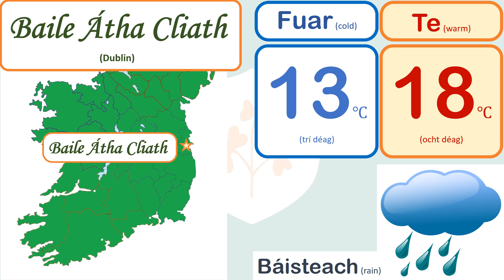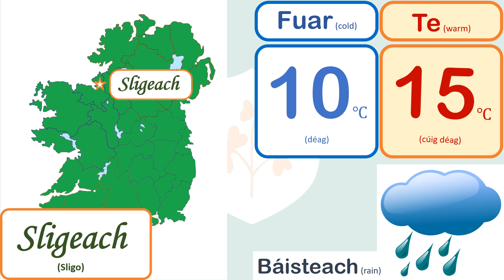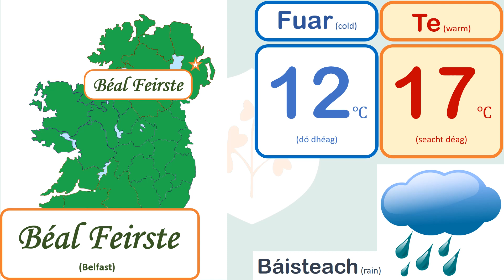Weather forecast in Irish laguage | Éire | Gaeilge | An Aimsir | Ireland | 27-October-2021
Irish language (Gaeilge) is a Goidelic language, native to Ireland. Today, only 1.5% of the population of Ireland (~73,000) use Irish language outside the education system. Despite the effort to revive the language, the number of Irish speakers has no significant growth. The situation is especially critical in Northern Ireland.

This channel offers daily weather forecast in endangered languages. Basic contents are presented every day, aiming to help you learn these languages, because repetition is the mother of all learning. Hopefully, a sip of these languages broadens your scope and arouses your interest in the cultures.

It is unnecessary to take a big leap in the beginning, as Rome was never built in a day. A hasty start often results in halfway quit. So please take the time to enjoy this channel.